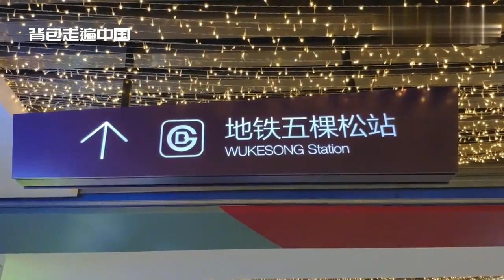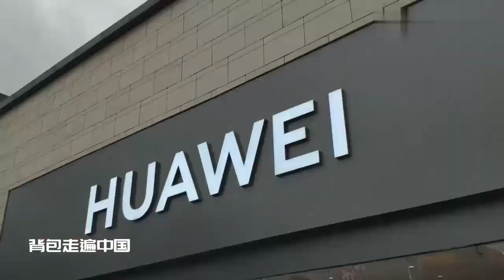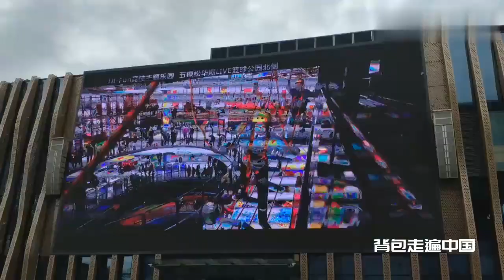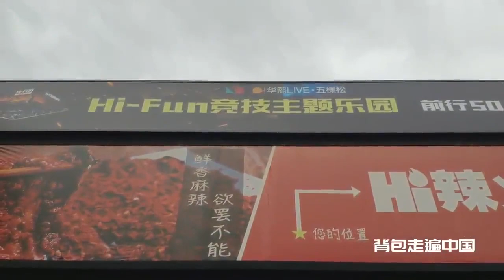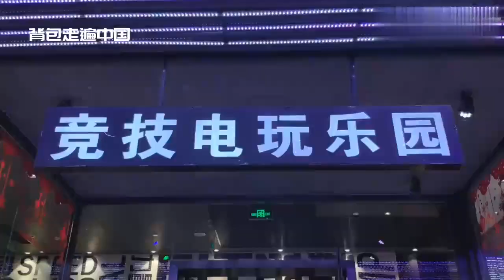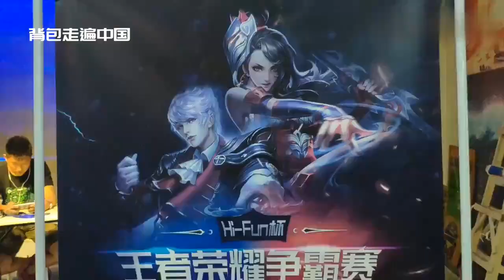北京的篮球圣地，姚明大战科比之地，为何NBA中国赛现在不来了？